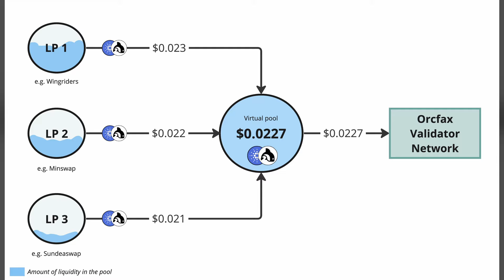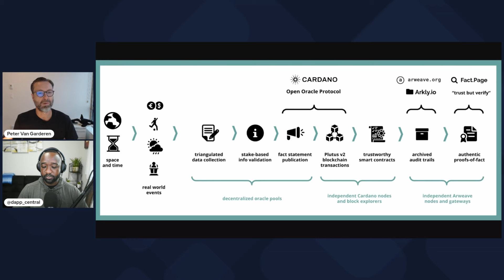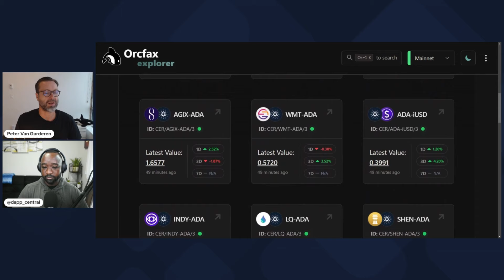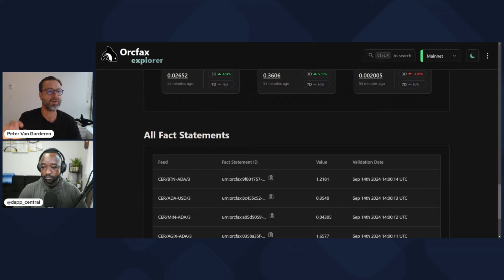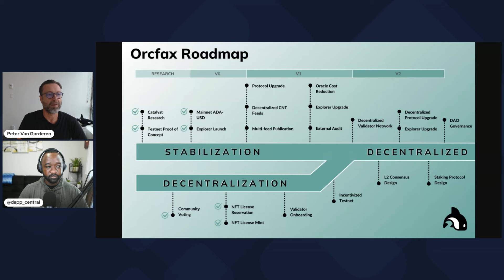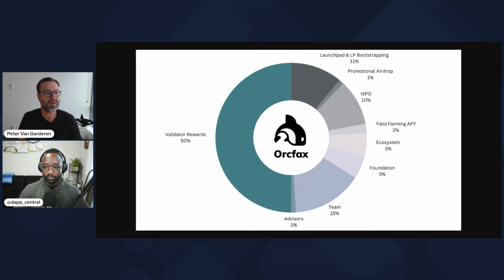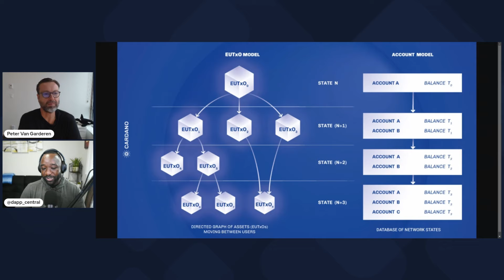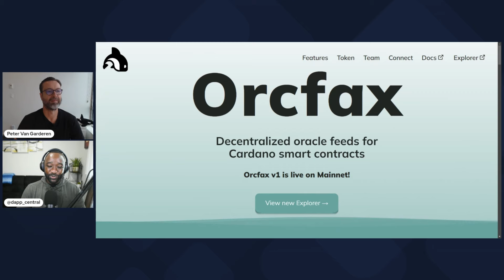Orcfax Oracle LIVE on Cardano - Unleashing Massive Potential!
Orcfax is a second-generation oracle service for the Cardano blockchain that publishes data about real-world events into Cardano transaction datum. These are made available as on-chain data inputs to smart contracts, scripts, and dApps that are running on the Cardano blockchain.

Orcfax collects real-world data from multiple sources for each data point and uses a distributed network of validator nodes to deliver truly decentralized oracle feeds.

Orcfax provides full audit logs of its data collection and validation process for each datum on a permisionless, decentralized storage network. This allows users to "trust but verify" the fact statements published by Orcfax.

Orcfax is finely-tuned to deliver authentic and accurate oracle data. This is a critical requirement to fulfill the mostly unmet promise of DeFi. There are also many other business models and industries that remain poised to leverage distributed trust technology.

Video Content
00:00 - Intro
02:07 - Background & Experience
03:58 - Orcfax Protocol
06:51 - Mainnet v1 Release
10:00 - Mainnet Platform Demo
15:29 - Integrations & Costs
20:34 - Roadmap Progress
24:24 - Security & Audits
26:15 - $FACT Token & Utility
28:45 - Future Oracle Use Cases
34:18 - Multichain Adoption
37:22 - Closing Thoughts